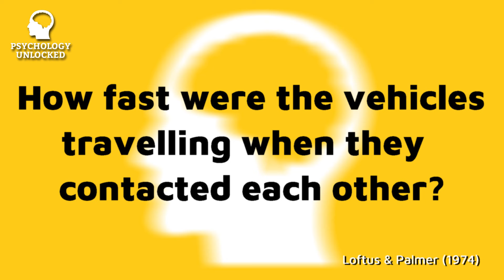EYE WITNESS TESTIMONY - Loftus & Palmer (1974) Car Crash Experiment - Cognitive Psychology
Elizabeth Loftus has contributed a huge body of work to Psychology on the topic of eye witness testimony. In this video, we explore why our memory isn't always as good as we think it is, and what implications this can have on eye witness testimony in the real world.

Eye witness testimony is a fascinating area where cognitive psychology meets applied psychology, with very real consequences.

📗 Recommended Psychology Textbook (Psychology: The Science of Mind and Behaviour, 8th ed., Richard Gross)